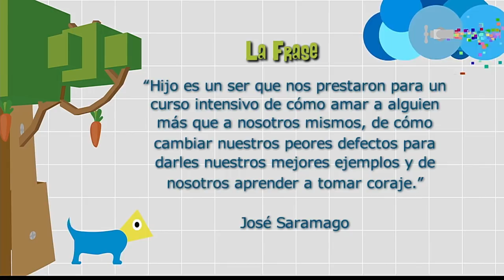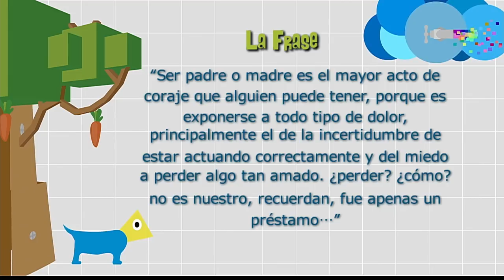Perinatología y apego [Paso a Paso TV] Telemedellín